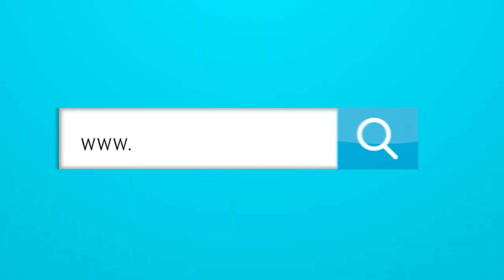¿Qué debería hacer el JUNIOR después de la derrota contra el Deportivo CALI?